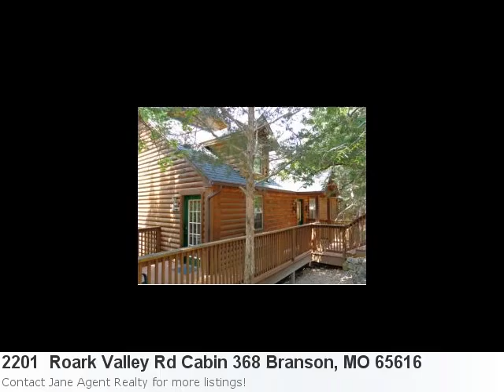Stop Looking! I Have A New Awesome Home Listing Fresh On The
Hey! Check Out This Nice New Listing: Here is what Trulia.com has to say about the area: Branson Market Stats: There are 164 two bedroom properties available with an average listing price of $113,439. Overall the average listing price in Branson is $215,859. Property Details For: 2201 Roark Valley Rd Cabin 368 Branson, MO 65616Type: Condo/TownhousePrice: $182,000 Bedrooms: 3 See full detail for Listing: 5818461 Here is some additional information about 2201 Roark Valley Rd Cabin 368 Branson MO: This Adorable 3 Bedroom 3 Bath Single Family Cabin Has Log Siding And Is Filled With Cabin Furnishingc. "Move In Ready!" Just Bring Your Clothes And Toothbrush. Perfect For Vacation Home Or For Putting On Nightly Rental Program. Side B Of The Unit Can Be Rented Separately With 1 Bedroom, Bath And Kitchette, Or Opened To Include All 3 Bedrooms And 3 Baths. Located In A Wooded Setting With Amenitites Including: Indoor And Outdoor Pool, Tennis, Exercise Room, Playground, Clubhouse And More! Close To Branson Attractions, Shopping And Dining.